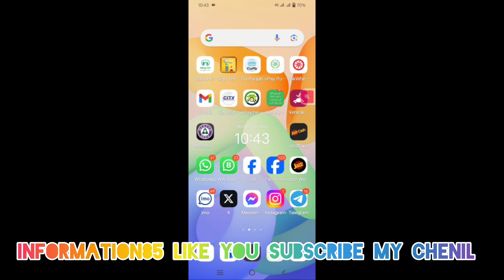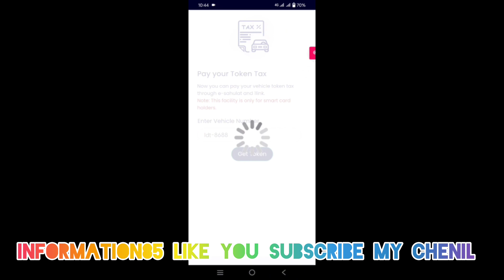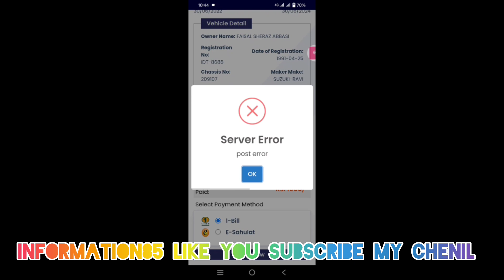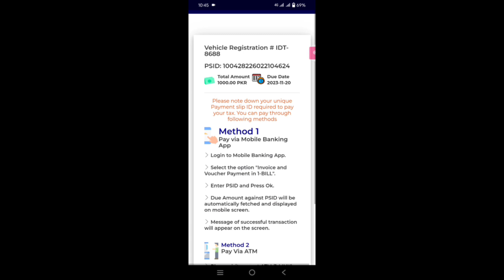How can a token tax on mobile?|information85